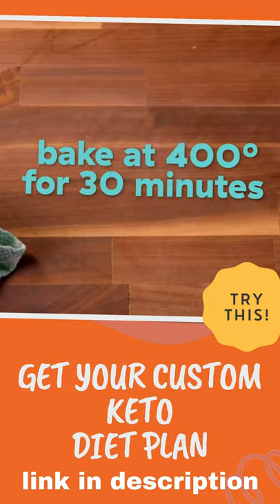Zucchini Lasagna Roll-Ups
keto diet plan | keto diet recipes

What is Custom Keto Diet?

Custom Keto Diet is a program that creates a personal plan for keto weight loss for individuals of all ages and sizes. The program is emailed to the user after a brief survey to understand what the user prefers to eat and what they don’t.

One of the hardest parts of any diet is what the individual has to give up. People with a major sweet tooth or a hankering for pasta will find themselves struggling to break their addiction to these foods, and the keto diet is one of the strictest diets that consumers have. Not only do users end up missing out on certain carbohydrates, but the diet is primarily notorious for getting rid of all carbohydrates. Bread, pasta, and other gluten-based foods have become a thing of the past, and breaking this habit can be hard. With Custom Keto Diet, consumers fight back to maintain willpower, get results, and keep their favorite foods.

Realistically, the foods that users consume won’t be like the sugar-filled, carb-rich foods that they are used to having because the creator – Rachel Roberts – modifies the recipes throughout the Custom Keto Diet. Rachel promises that users will experience “permanent” weight loss, improving the user’s health in the process.

According to the official website, Rachel Roberts credits the misinformation in the market as the reason that over 70% of Americans are either overweight or obese. Genetics isn’t the reason that consumers can be blamed for their weight issues, and there are many mistakes that people tend to make along the way. However, the Custom Keto Diet makes the entire program rather easy to follow, giving users the balance that they need to make the difference.

Rather than making mistakes that other programs make, Custom Keto Diet addresses:

Maintaining the right calorie deficit.
Providing enough calories to maintain the proper balance for metabolism.
Balancing out the diet with foods, rather than a calorie count.
Following a realistic diet.
By establishing the ground rules within the meal plan offered, users don’t have to worry about being hungry, feeling tired, or dealing with any of the common problems that occur with other keto diets. The diet specifically deals with the user’s current body and lifestyle, accounting for their goals and personal food preferences.

The whole program has been built with personal trainers, chefs, and even nutritionists to ensure that anyone can eat the way that they want without giving up their diet’s progress. Even by eating foods like bacon and cheese, users will find that their fat burning skyrockets and their appetite becomes easier to satisfy. Plus, since the program is put together for the user, it is relatively easy to keep up with for the next 8 weeks.

If You Enjoyed These Videos Please Give It A 👍 Thumbs Up! and if you have any quires so please use the comment box.